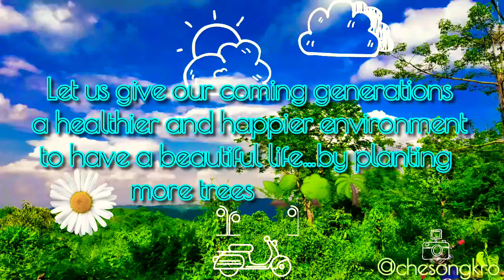hidden/New hidden place at Daylight prairie/Sky:Children of light#Season of enchantment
Hello everyone! Hope you guys are doing great!👍well, as we all know that Every year on June 5th, World Environment Day is celebrated to encourage worldwide awareness and action to protect the environment.
So, I decided to post a video on this occasion to raise awareness amongst general public through this medium.
2020Theme: 'Celebrating biodiversity'
Things to remember👉Let us give our coming generations a healthier and happier environment to have a beautiful life…by planting more trees🌳🌴🌲Thank you so much ❤ For spending your precious time in my description.
Ps: apologize for the late post.

🙏Please help me by subscribing my channel and if you do like my content & you think i deserved it😇 then like the video by pressing the 👍 icon and please do give a comment or at least leave a feedback so that i can make it a better one next time...xD. Remember that every LIKE, SHARE & SUBSCRIBE help me grow immensely, Thank you#staysafe🙏🙇

*If you are a foodie & want to share some love then don't forget to check my foodvlog 👇👇